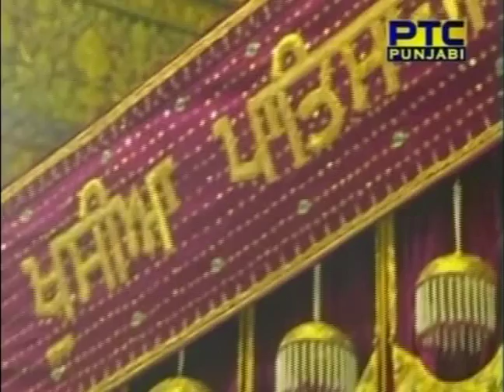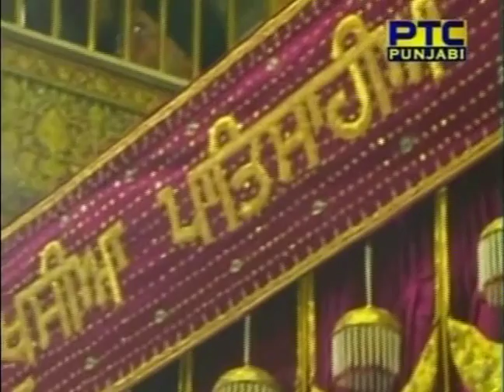Asa Di War (V5) - Bhai Randhir Singh - Live Sri Harmandir Sahib